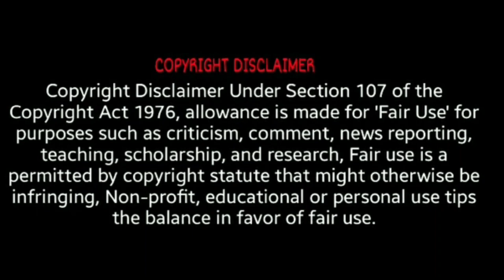Rome and Civil Liberty by Tom Friess Part 03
Part 3 of James Aitken Wylie's book Rome and Civil Liberty, read and discussed by Tom Friess of Inquisition update.

“Popery, age after age, retires deeper and deeper into the darkness. In proportion as the light increases, the Papacy drops thicker and yet thicker veils betwixt itself and the world. Whenever its designs are in danger of being discovered, it folds over them the skirts of its sable mantle. If still they shine through, it doubles the folds. It would appear thus to quit the scene of human affairs; but in reality it is all the while, in virtue of its invisibility, going deeper into the very heart of them.

“The Papacy is neither a less influential nor a less meddlesome thing at this day than it was centuries ago: but it is a far subtler and a more invisible thing than it was then. Innocent III. sat openly upon his throne; and whatever he did he did boldly and defiantly, neither disguising his acts by pretexts, nor excusing them by apologies. He governed with a bold truculence, which inspired respect after a fashion, while it awakened universal dread, and extorted universal worship, making kings bow as low before his footstool as the poorest peasant in all their dominions.” — James Aitkin Wylie